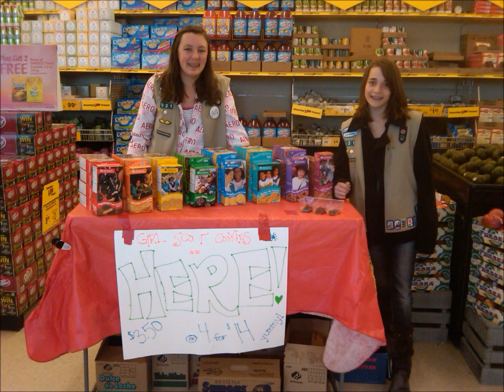931 Slide Show 2010-2011.wmv